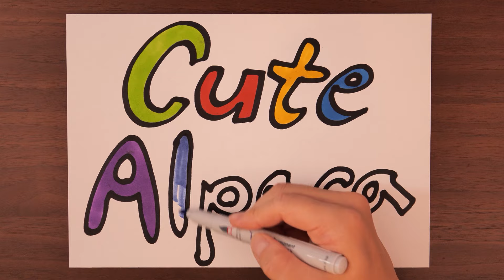(Episode 33) Let's Draw and Get Toys - DORAEMON and Cute Alpaca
Hi, kids!
Today, you can get toys  Pooh (Winnie-the-Pooh)  and  Ice Cream Soda.

Sulley (Monsters University) ,Niffler(Fantastic Beasts) and Minions also come to play.
Have fun.